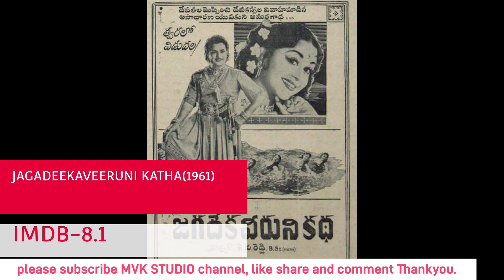The Great Director K.V REDDY Telugu Movies List